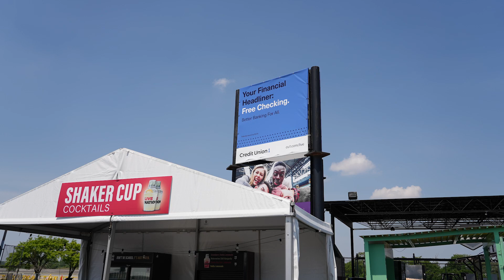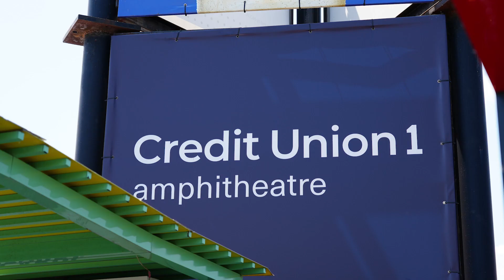Credit Union 1 Amphitheatre Ribbon Cutting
Credit Union 1 CEO and President Todd Gunderson welcomes guests to the newly renamed Credit Union 1 Amphitheatre in Tinley Park. The CU1 Amphitheatre and partnership with Live Nation will be one more way Credit Union 1 supports the spaces that bring people together to make memories and foster community.